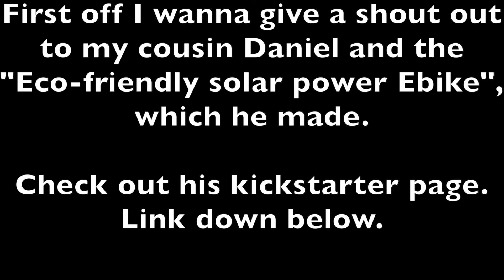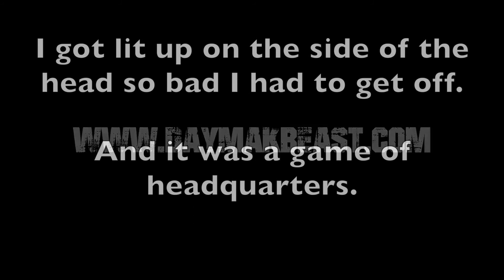The Daymak Beast by Daymak Inc.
In todays video I'll be showing a commercial for the Daymak Beast by Daymak Inc. and a small paintball clip.

Hoped you enjoyed todays video